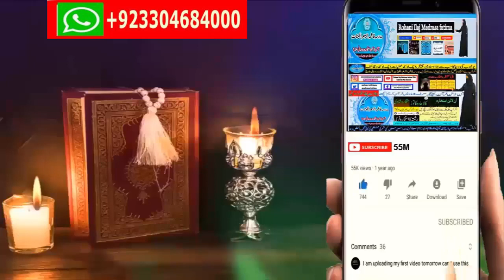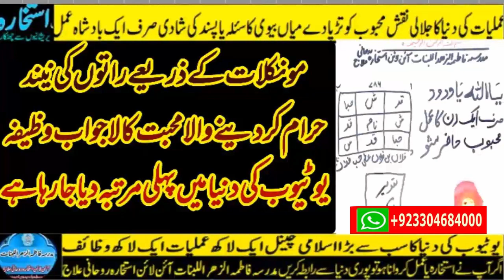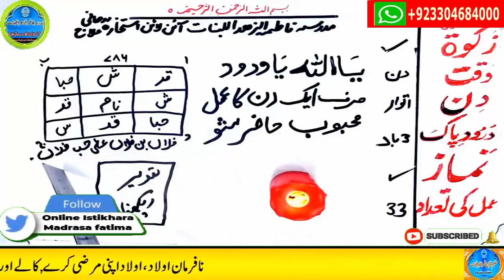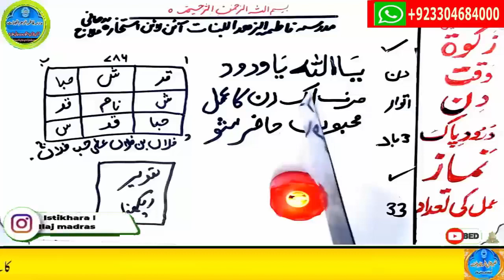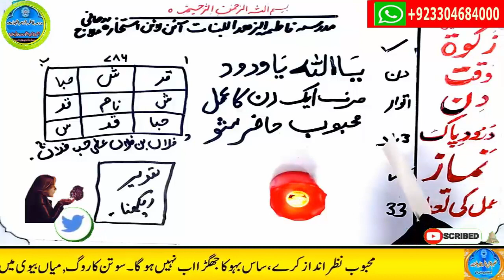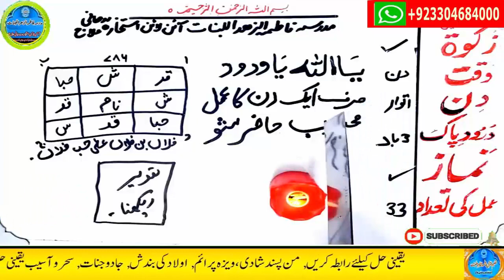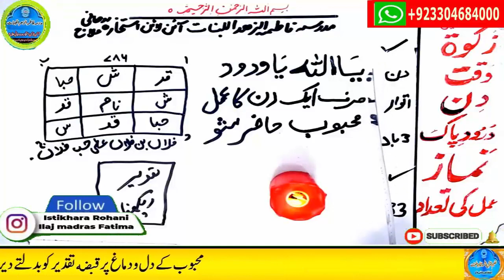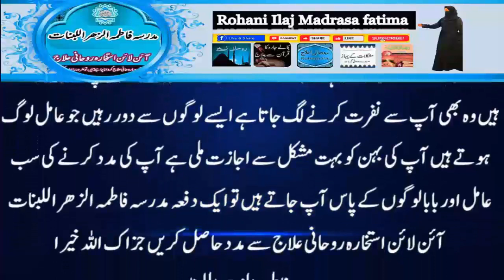mohabbat ka wazifa, wazifa for love, love marriage, mohabbat ka wazifa aag jesa, mohabbat ka taweez